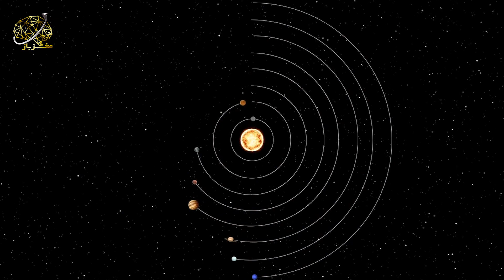چی میشد اگر خورشید را لمس میکردیم؟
خورشید. خیلی روشنه. خیلی گرمه. وقت آن است که به سفینه فضایی فوق العاده مقاوم در برابر حرارت خود بپرید و آنقدر نزدیک شوید که بتوانید آن را لمس کنید. البته اگه جرأتش رو دارید. چگونه به سطح خورشید می رسید؟ با چه نوع دماهایی مواجه خواهید شد؟ و چه موادی حتی می تواند شما را از این گرمای سوزان محافظت کند؟
در این برنامه به موضوع لمس خورشید میپردازیم!

لطفا برای حمایت از ما این ویدیو رو لایک کنید و با دوستاتون به اشتراک بذارید.